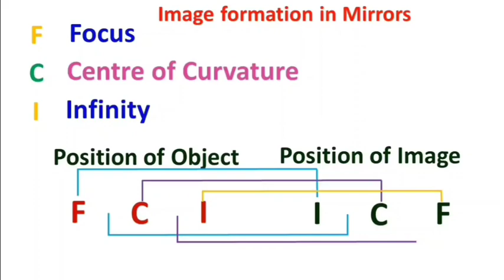Image formation prediction in Mirrors